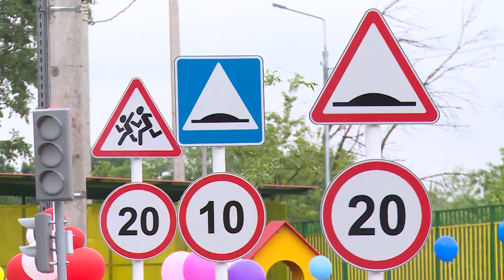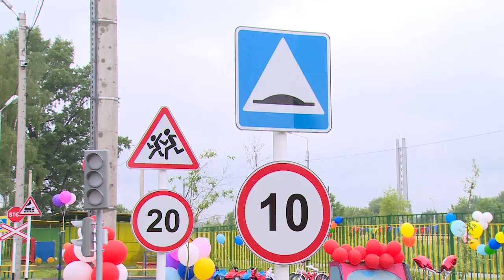Водительские навыки – с дошкольного возраста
В детском саду №29 «Солнечный лучик» в Новом Городке открылся автодорожный городок.